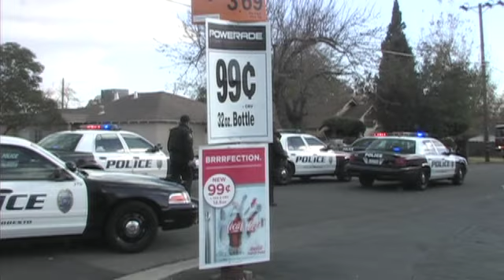Officer Involved Shooting In West Side Modesto, California - Modesto News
This afternoon there was an officer involved shooting in the West Side area of Modesto, California on Vernon Ave. near Paradise Rd.

Modesto News .org went to the scene in order to bring you this footage along with the information available at this early time in the investigation.

The Modesto Police Department has not released many details yet however, we are able to confirm that the shooting somehow involved an officer with the Modesto Police Department and a 19 year old male. The male who had been shot was alert and conscious when he was transported from the scene by ambulance. He had been shot once with a 45 caliber bullet.

Several men were taken into custody and transported from the scene in police cars. No information regarding arrests or detainments has been released at this time.

The shooting took place in the jurisdiction of the Stanislaus County Sheriff's Department however, the officer involved is a Modesto Police Officer. Officials from both agencies responded to the scene.

We will update you when more information is released regarding this developing situation.

Update: Modesto P.D. just posted to their facebook page...

"Happening now, Modesto PD and Stanislaus County SO are investigating an officer involved shooting in the 1700 block of Vernon Ave. One Modesto PD Officer was involved in the shooting and he was not injured during the incident. The suspect is a 19 yr old Modesto Resident and his wound is non life threatening. The suspects gun was located at the scene."